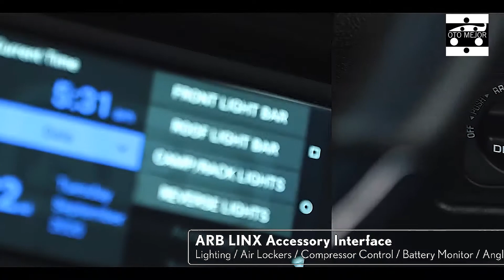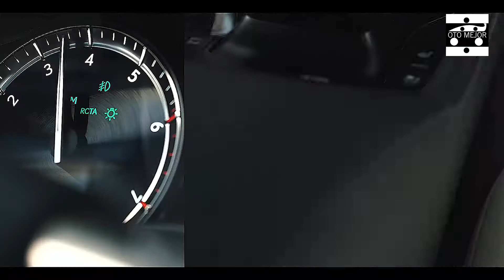2021 Lexus J201 Offroad Suv - Is A Lx570 Recrafted In The Style Of A Go Anywhere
2021 Lexus J201 Offroad Suv - Is A Lx570 Recrafted In The Style Of A Go Anywhere.